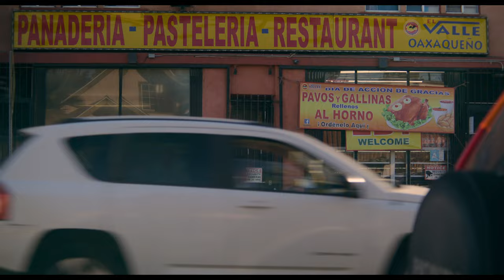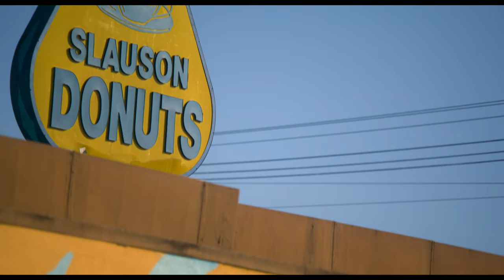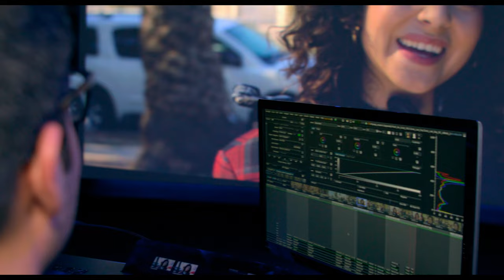Meet Filmmaker Miguel Ramirez | Finish The Script 2023 Winner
Meet Miguel Ramirez, a Salvadoran-American filmmaker from South Central Los Angeles. Through his work, Miguel seeks to expand the film and television world by including more stories centering on communities of color and other underrepresented groups.

Watch the film in Dolby Vision and Dolby Atmos now and learn more about the Finish the Script program

About the Finish The Script: Dolby Institute × Ghetto Film School Filmmaker Challenge
Shining a spotlight on fresh talent, the Dolby Institute × Ghetto Film School Filmmaker Challenge awarded 4 winners with $25,000 grants and access to Dolby Vision® and Dolby Atmos®, Mentored by Academy Award nominated director Carlos López Estrada, they've brought their visions to life for a 2023 global premiere!